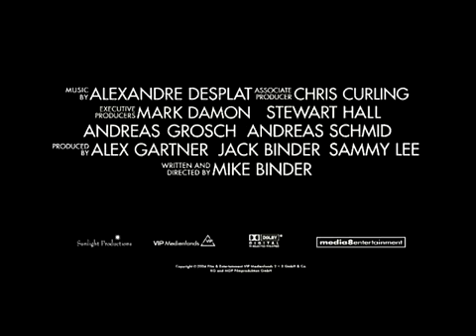An Deiner Schulter - Trailer Deutsch